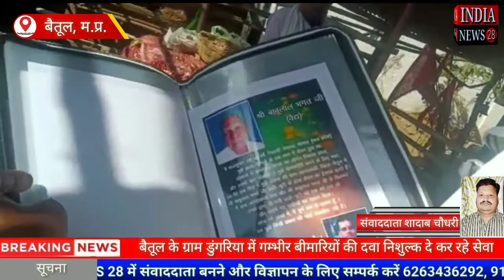बैतूल के ग्राम डुंगरिया में गम्भीर बीमारियों की दवा निशुल्क देकर कर रहे सेवा